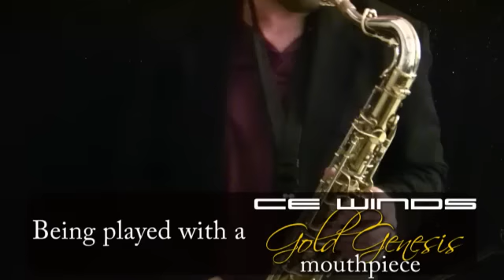King Super 20 Full Pearls Tenor Sax w/ CE Winds Gold Genesis mouthpiece